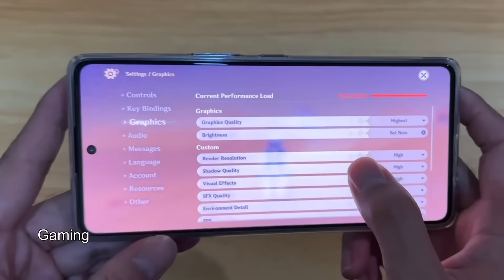PESANAN BOS JALAN TOL INDONESIA SANGAT MENGINSPIRATIFKAN